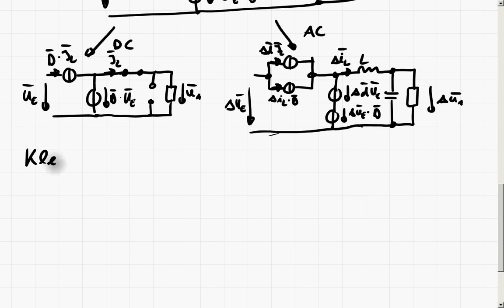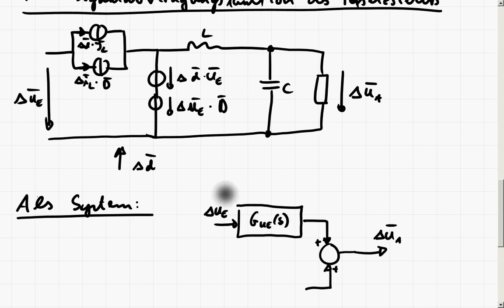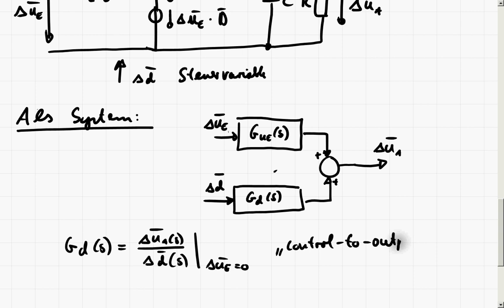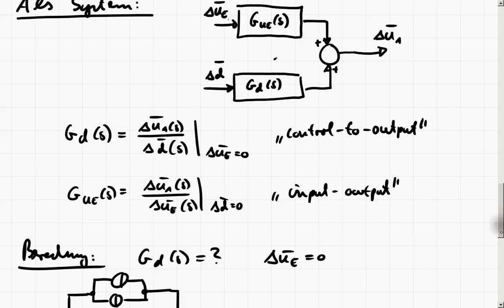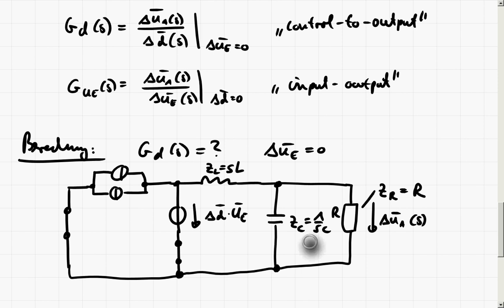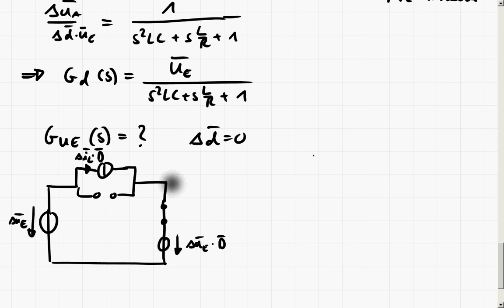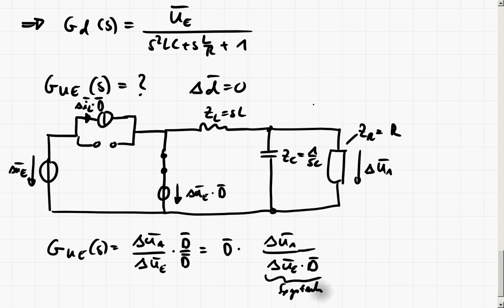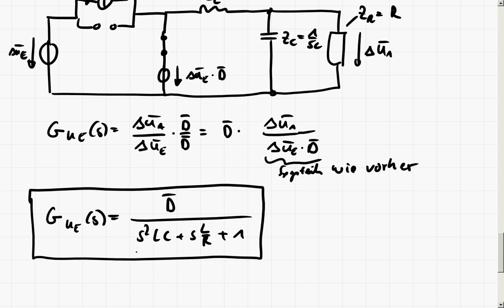Vorlesung 2 17.04.2018 - Teil 2 Kleinsignalmodellierung Tiefsetzsteller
Kleinsignalmodelle und Übertragungsfunktion des Tiefsetzstellers im CCM